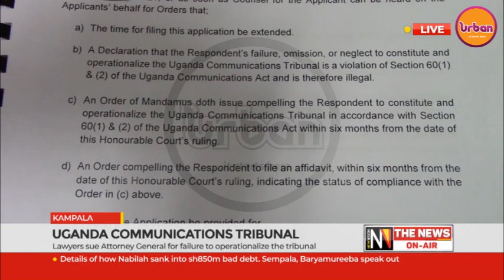Uganda communications tribunal, lawyers sue attorney general for failure to operationalize